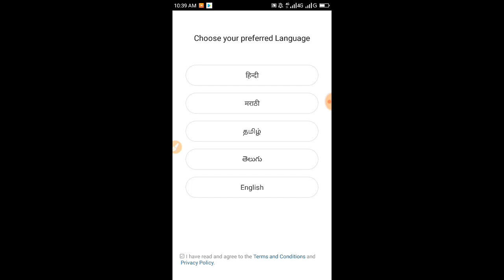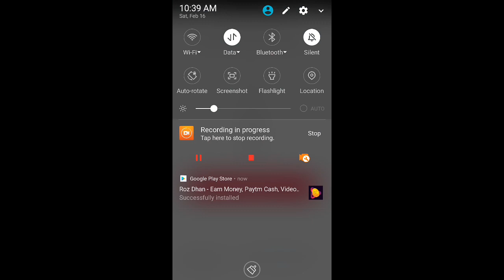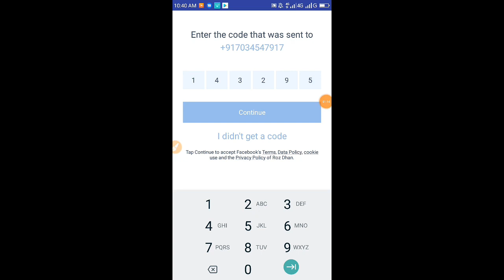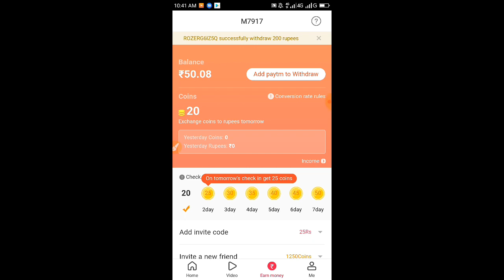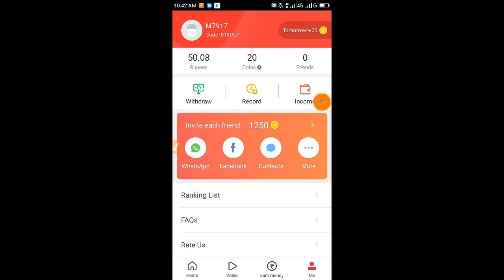Video കണ്ടുകൊണ്ട് പൈസ ഉണ്ടാക്കാം./ Watch video and make money